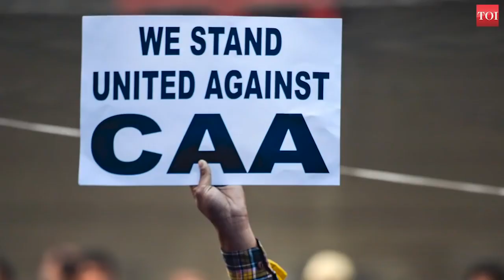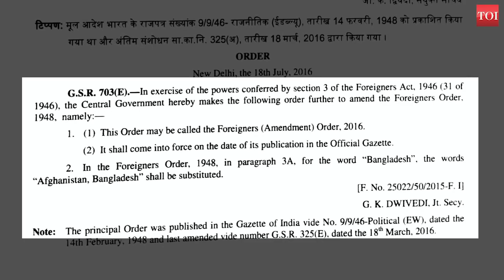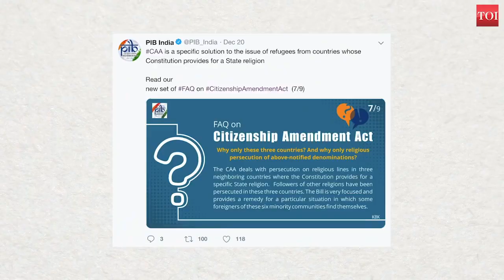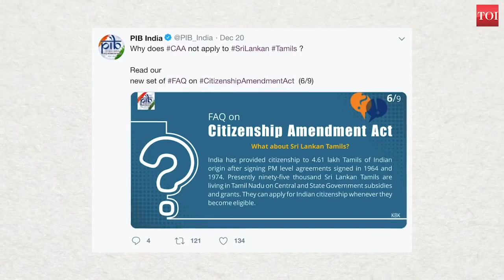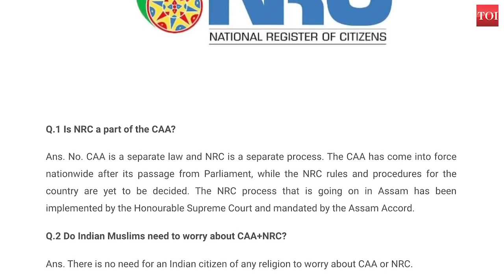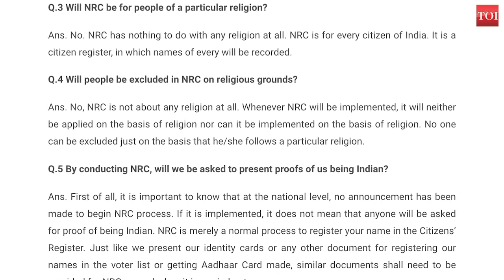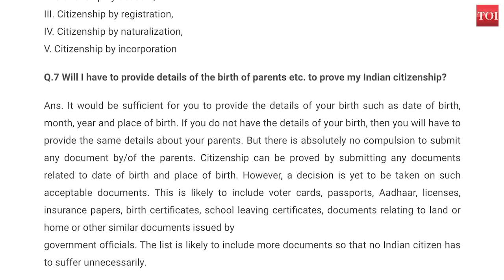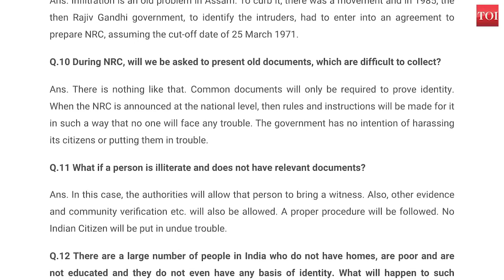CAA Protests: Simplifying the link with NRC